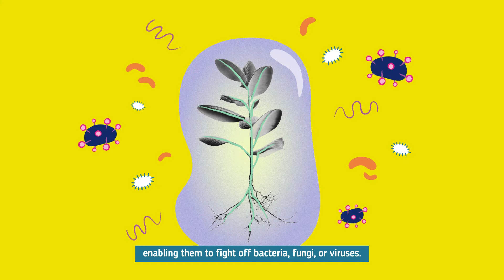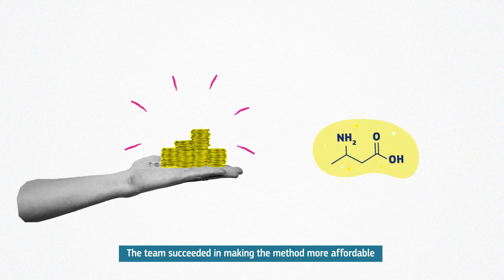Could vaccines for plants make pesticides a thing of the past? – Make the connection with EU-science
‘Make the connection with EU-science’ is a series of explanatory videos focusing on the scientific content and exploitation aspects of EU research projects.
The current video showcases the ChemPrime project, which has developed a revolutionary approach to plant protection. It strengthens crops' immune system, reducing reliance on pesticides.